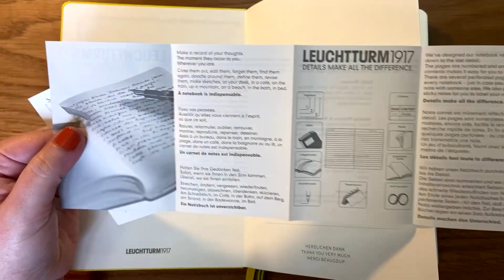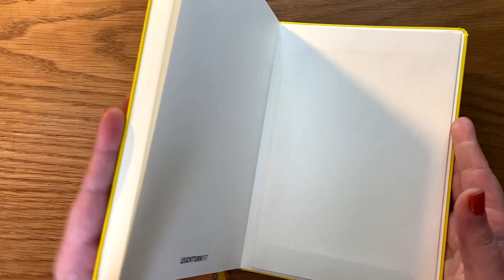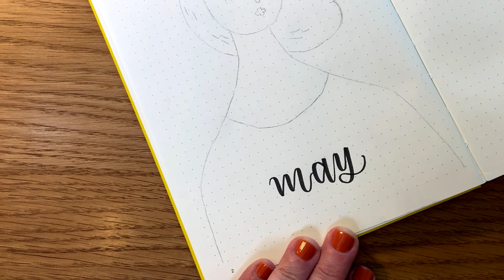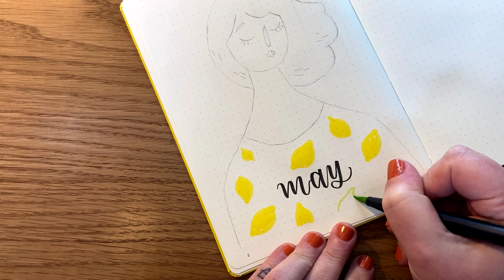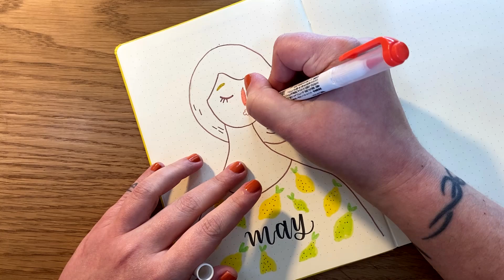Journal Kurulumu | Leuchtturm 1917 Defter | Lemon & Lime